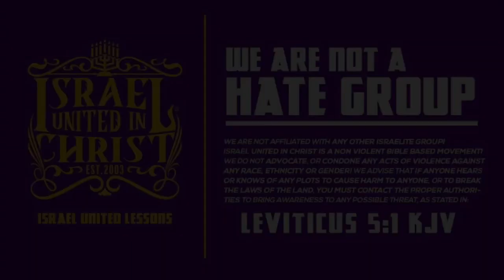TBT | Train Up A Child Or Your Enemy Will!